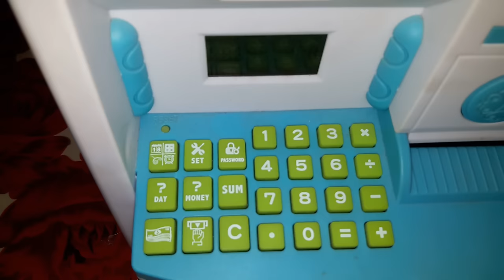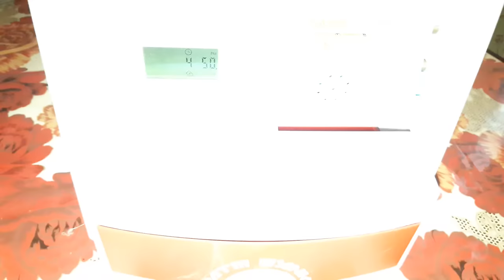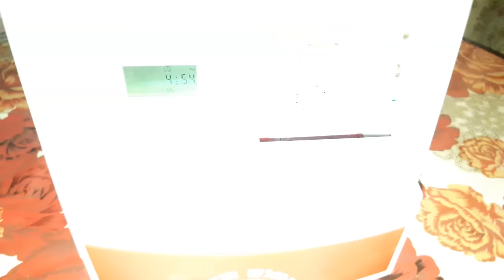ATM TOY Machine and Coin Bank REVIEW❤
Thanks for watching guys hope you loved this ATM TOY MACHINE as much as I do, don't forget to hit that thumbs up and be sure to subscribe to my channel and be a part of Zai fam!! road to 100K subs we can do It I love you guys thank you so much for all your support !!💝🔥⚡🤙🏻